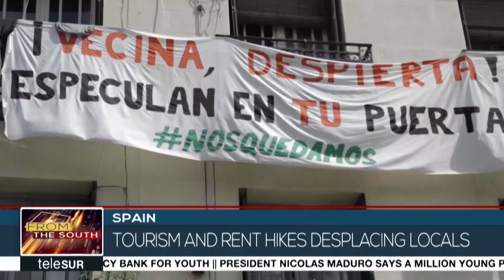Tourism Triggering Evictions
The rise in the cost of rent in Spain is triggering an increase in evictions, and tourism is making the situation worse.